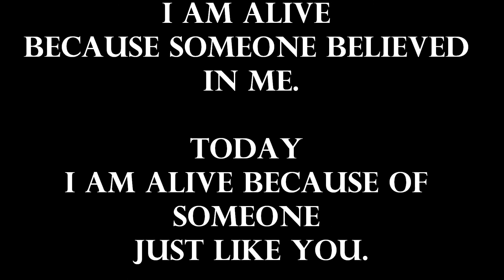My Road to Hell and Back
A look at my 13-year long journey through continuous incarceration, in both physical jails and my own limiting addiction, and my coming-back-to-life in recovery.

~Music courtesy of DOWN: "Jail" is a track off the Down album, titled N.O.L.A.; and SOUNDGARDEN: "The Day I Tried To Live" is a track off the Soundgarden album, titled Superunknown.
I own NO RIGHTS to these songs, and I receive NO COMPENSATION for their use.~